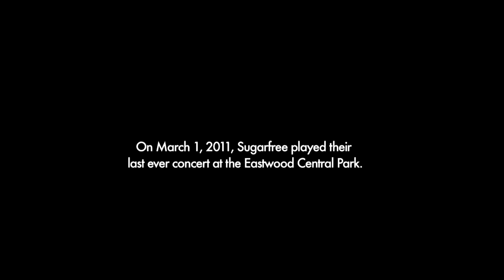Paalam Pilipinas: A Sugarfree Documentary (Part 2)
As the band members arrive for their final soundcheck, Jal gives his thoughts on the band breaking up.